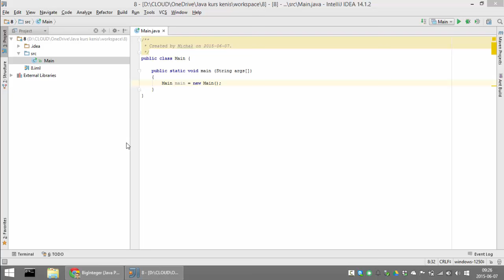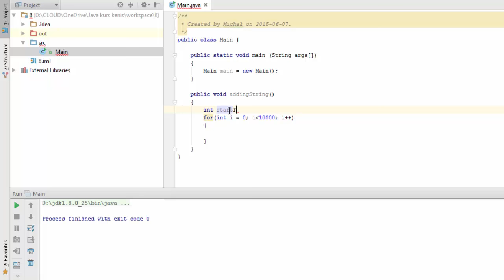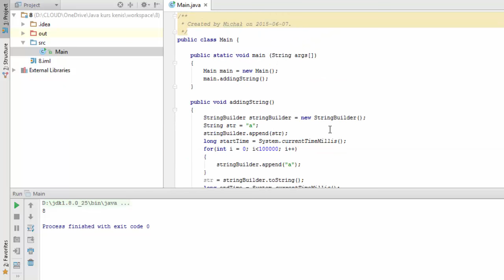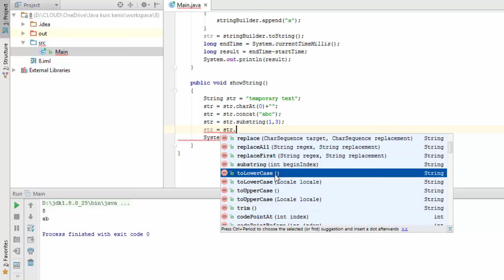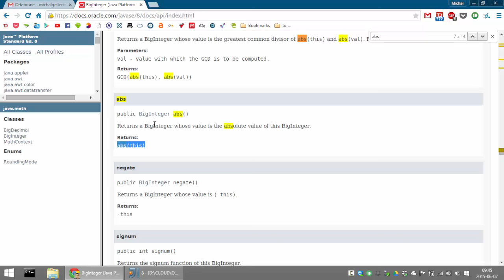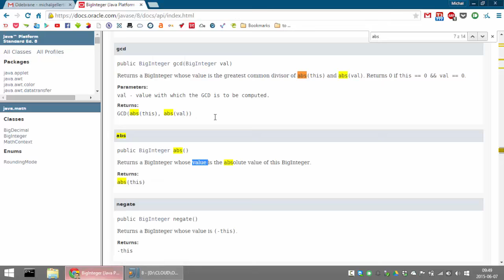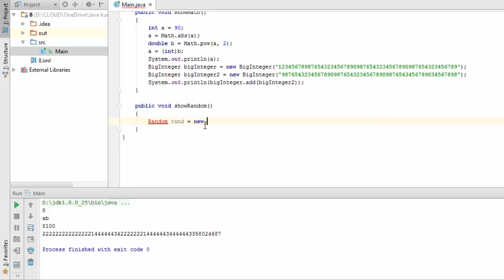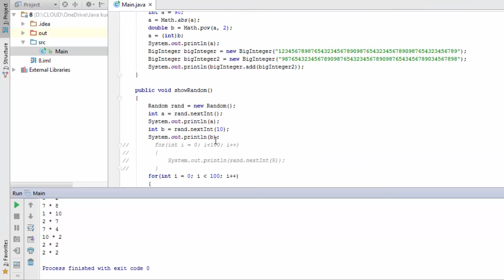Kurs Java od podstaw #8 - Przegląd klas zaimplementowanych w Javie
W ósmym filmie kursu postanowiłem przeprowadzić dla Ciebie przegląd klas zaimplementowanych w Javie. Dzięki nim możemy zaoszczędzić sobie sporo pracy, dlatego warto je znać i z nich korzystać. Po obejrzeniu tego materiału z całą pewnością będziesz podzielał moje zdanie!
Chcesz się uczyć Javy z nowego kursu? Zajrzyj na zajavka.pl i przejdź całą drogę od podstaw do profesjonalnego programowania w Javie ➡️

W trakcie lekcji, po wprowadzeniu kodu rand.nextInt(10)+1 + „ * „  + rand.nextInt(10)+1 otrzymaliśmy przykładowy wynik 8*51 zamiast tego, czego się spodziewaliśmy, czyli 8*5. Warto zastanowić się, dlaczego tak się stało.

Chodzi o to, że operowaliśmy na obiekcie rand klasy Random. Pierwsze polecenie zostało zinterpretowane dobrze, dostaliśmy liczbę z zakresu od 1 do 10, drugie z kolei losowało liczbę od z zakresu od 0 do 9, a następnie dodawało jeszcze napis o wartości 1. Wszystkiemu winna jest metoda String, która zamieniła po prostu jedynkę na napis.

Dlatego stosując metody w metodzie System.out.println(); warto pamiętać, żeby wcześniej utworzyć sobie zmienną zapisującą nam jakoś wartość. Jak już mówiłem na poprzedniej lekcji, operator + jest przeciążony dla metody String i oznacza tyle samo, co metoda concat. Podsumowując, w trakcie budowania napisów należy być szczególnie ostrożnym.

1. Stworzyliśmy na lekcji generator zadań z tabliczki mnożenia. Niech użytkownik dostaje 1 zadanie i wprowadza liczbę, jeśli wynik jest ok niech dostaje o tym informację, jeśli wystąpił błąd, niech również się o tym dowie. Następnie kolejne zadanie. Zero kończy wypisywanie zadań. Co 10 dobrą odpowiedź przydałby się jakiś motywujący tekst w stylu „Dobra robota!”. Zaimplementuj również to rozwiązanie.

2. Użytkownik wprowadza String. Sprawdź, czy to co wpisał jest Palindromem (tzn, czytane od tyłu i od przodu daje ten sam rezultat, np. „kobyła ma mały bok”, albo słowo kajak. Pamiętaj, żeby ignorować spacje, a także małe i duże litery.

3. Użytkownik wprowadza tekst. Wypisz wszystkie wystąpienia liter, oraz ilość tych wystąpień, np. jeśli litera a wystąpiła dwa razy wypisz a-2 jeśli litera b nie wystąpiła wcale nie wypisuj jej.

4. Użytkownik wprowadza tekst i liczbę, wypisz informację jaka litera znajduje się na zadanej pozycji (licząc od zera).

5. Napisz generator ciągów znaków, (przypominam, że typ char jest typem arytmetycznym). Użytkownik wprowadza ile znaków chce wygenerować, dostaje taki ciąg.